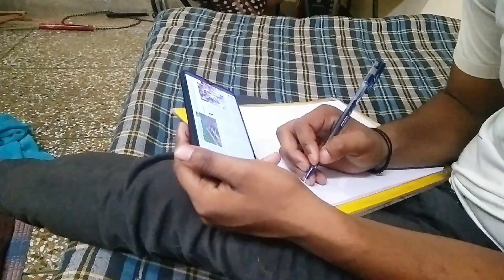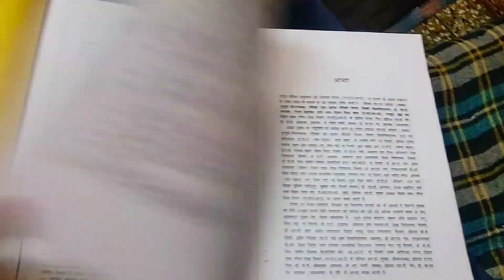विद्यार्थियों का जीवन कैसे होता है लोग कहते हैं student life is better life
स्टूडेंट लाइफ कैसी होती है